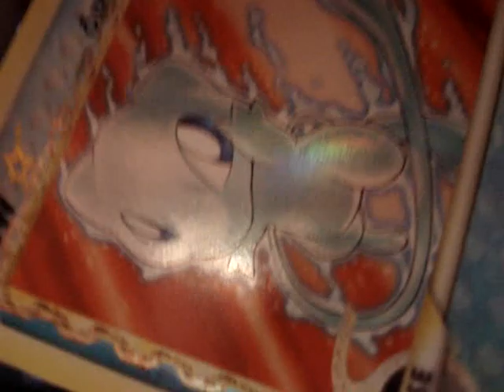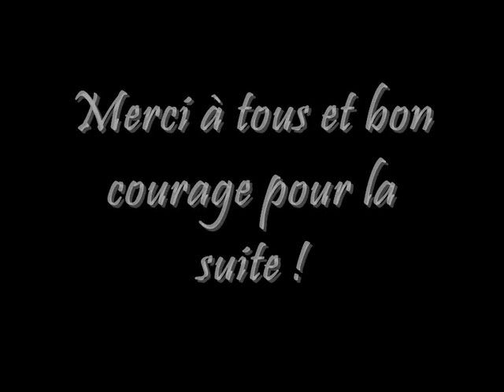[Maître Armand - les origines - EN RECONSTRUCTION]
Dédicaces à tous ceux qui me regardent depuis des heures, des jours, des semaines, des mois, voire des années entières.
A tous, j'offre ce Pokémon.
Concernant la fin, c'est l'occasion pour moi de vous faire une rétrospective de mes shinys. En effet, je n'ai commencé les vidéos pour les shinys qu'à partir de Dialga, mais j'étais déjà shasseur bien avant. Aussi cette vidéo vous permettra de faire un peu plus amplement connaissance avec ces Pokémon.
Instant Emotion.